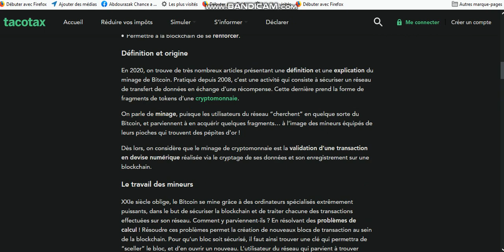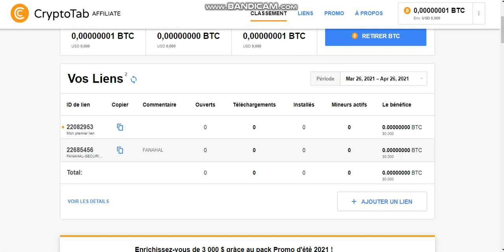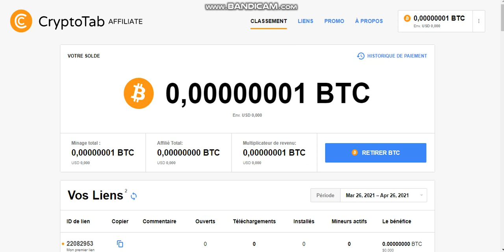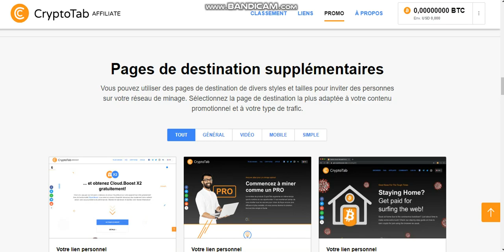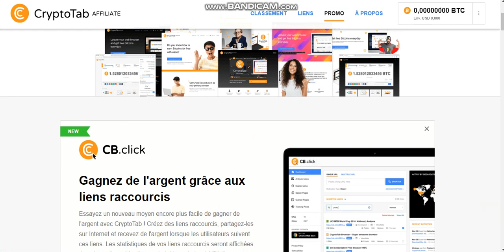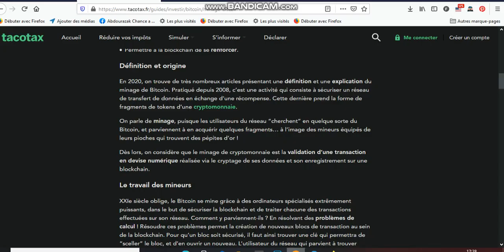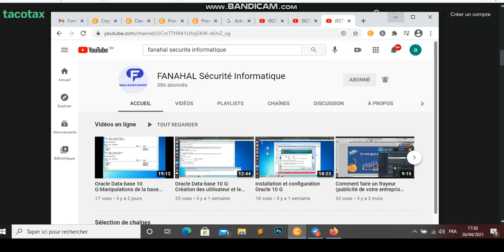Comment gagner de l'argent sans rien faire avec CryptoTab et Minage partie 2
Liens :
En 2020, on trouve de très nombreux articles présentant une définition et une explication du minage de Bitcoin. Pratiqué depuis 2008, c’est une activité qui consiste à sécuriser un réseau de transfert de données en échange d’une récompense. Cette dernière prend la forme de fragments de tokens d’une cryptomonnaie.

On parle de minage, puisque les utilisateurs du réseau “cherchent” en quelque sorte du Bitcoin, et parviennent à en acquérir quelques fragments… à l’image des mineurs équipés de leurs pioches qui trouvent des pépites d’or !

Dès lors, on considère que le minage de cryptomonnaie est la validation d’une transaction en devise numérique réalisée via le cryptage de ses données et son enregistrement sur une blockchain.